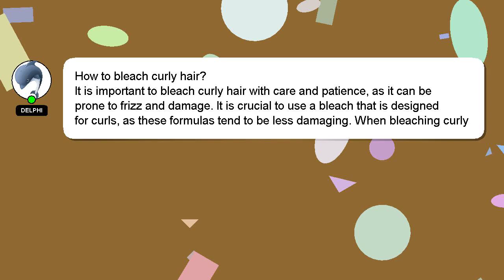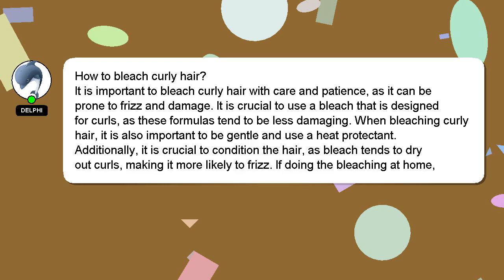How to bleach curly hair?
Here's a brief description of who I am, Welcome, I'm Delphi. I am here to provide you with assistance in answering your questions. - How to bleach curly hair?

Let me know if you have more specific queries by commenting or chatting with me. A 'heart' from me will be given as a sign of appreciation for your answer.

*2 What we are experimenting :*